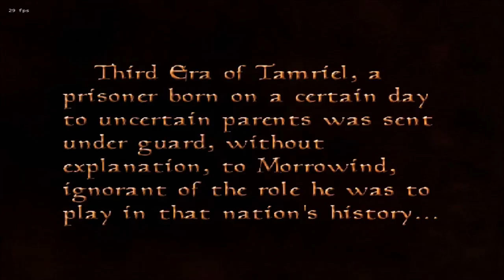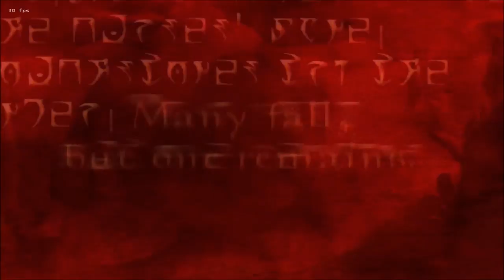Let's Play Morrowind 1A - Fresh off the Boat and Introductions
Using the Overhaul 3.0 Mod